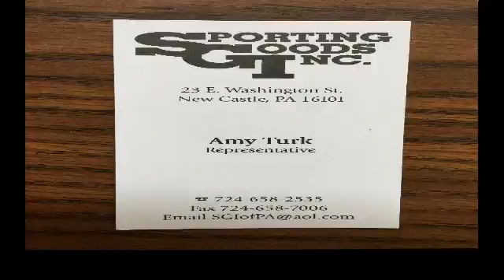NCTV45’S CEDARS SPORTS CORNER WEDNESDAY FEB 19 2020